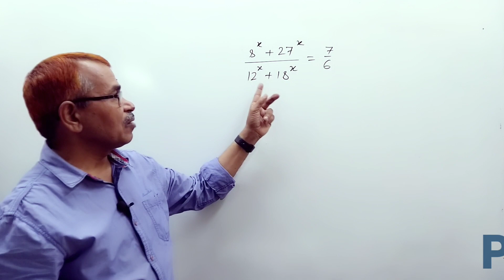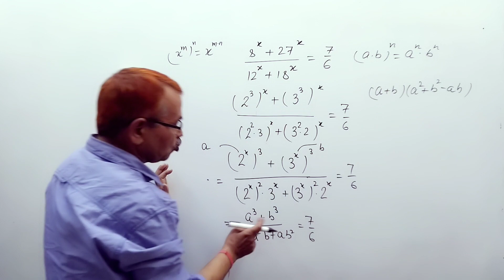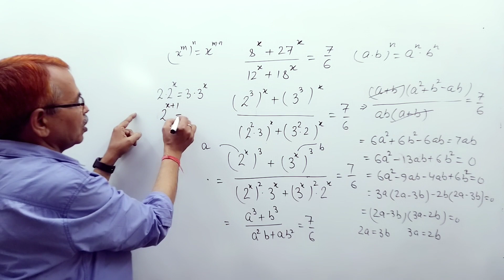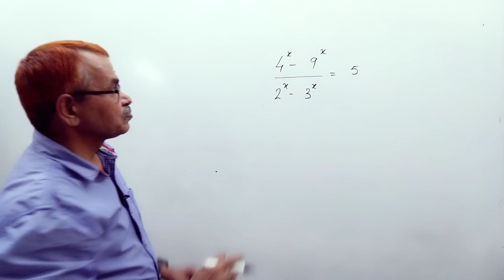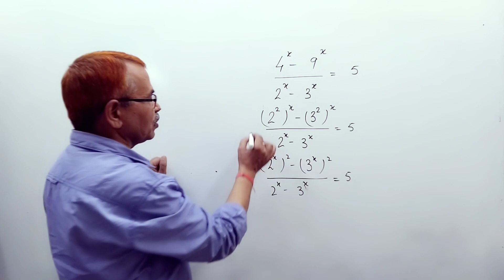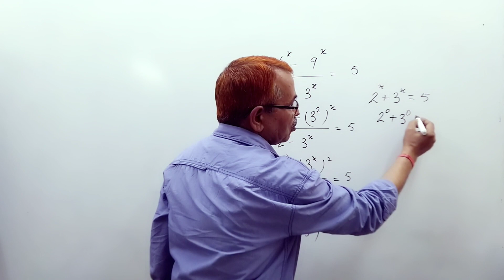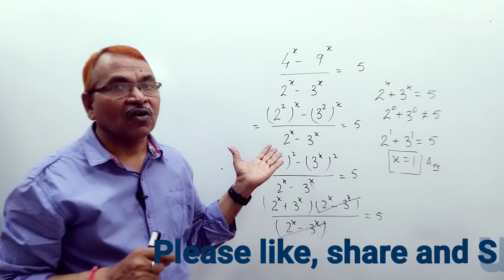Nice problem of exponential equations|| algebra Olympiad problem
Maths Olympiad problem
Algebraic problem